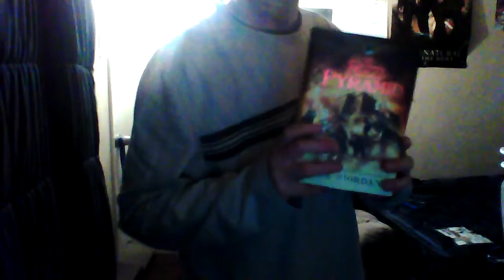Read Aloud- The Red Pyramid Chapters 3 and 4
I read The Red Pyramid chapters 3-4 out loud.